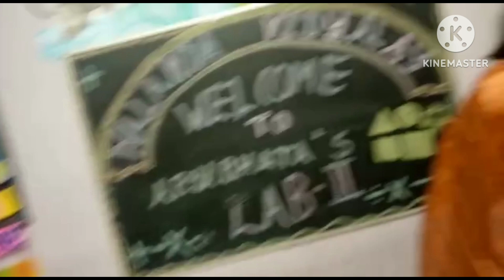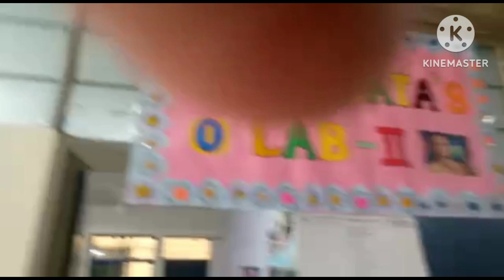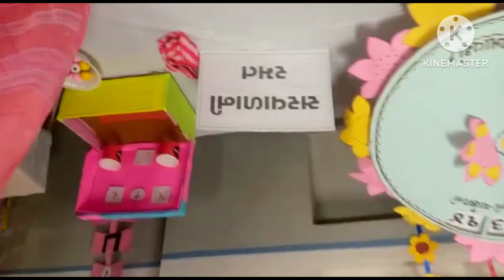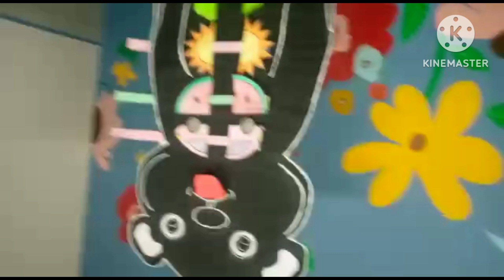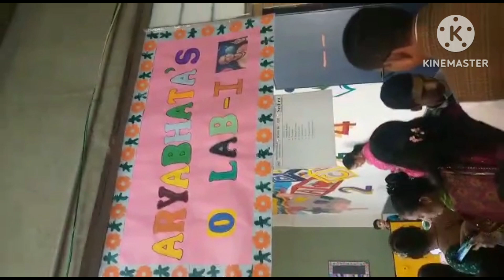Welcome to Arya Bhat Lab| Fantastic Job from Students| एक बार जरूर देखें|aryabhatlab sciencelab💯💕👌